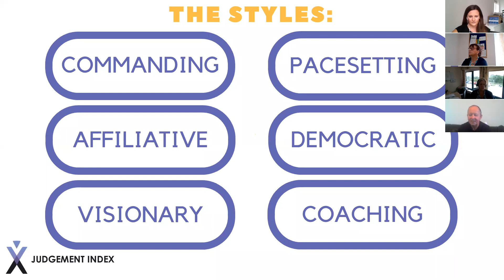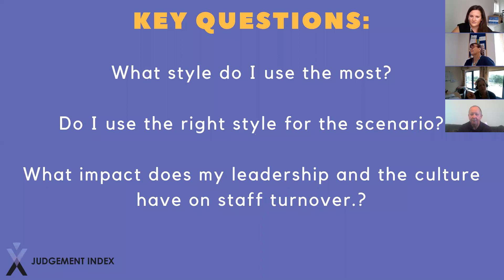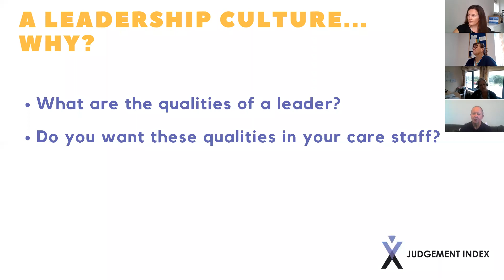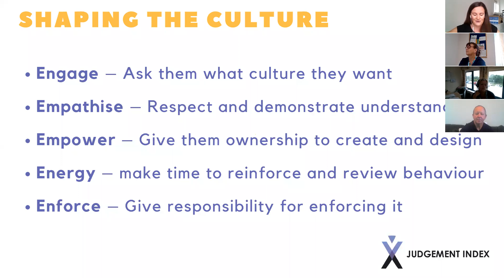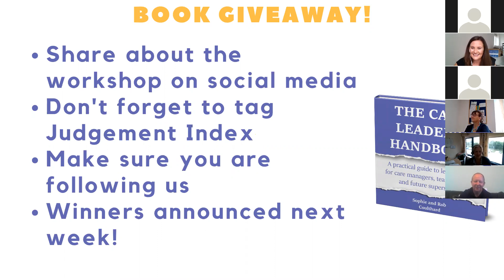Leadership Coffee Hour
It starts quite abruptly as I forgot to record from the start!
In this Leadership Coffee Hour we share some key tips for any care leader at this time, with a focus on leadership styles and developing culture.
Then we open it up to a Q+A and it was great to get stuck into the questions and have a discussion.